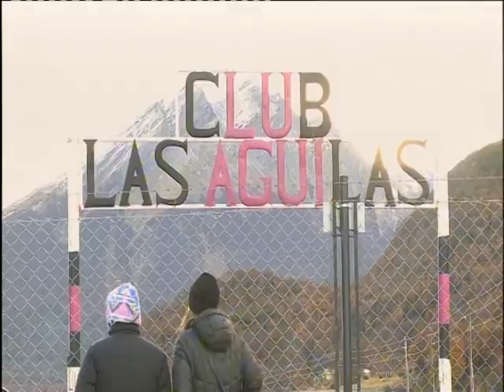El Noticiero blq 3 - jueves 4 de mayo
Columna Deportes